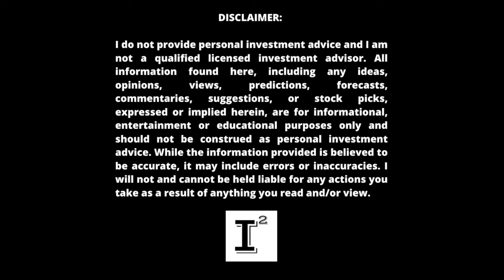Aduro Clean Technologies $ACTHF - Opportunity of a Lifetime in Volatile Markets - Critical Insights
adurocleantechnologies stands alone with it's novel hydrochemolytic technology and is exactly what big industry will be implementing in meeting the looming pacts that North America is signing demanding we start to right the wrongs of the last 100 years of polluting the earth.

June 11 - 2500 shares purchased @.68

✅ INVESTOR TOOLS: 🛠